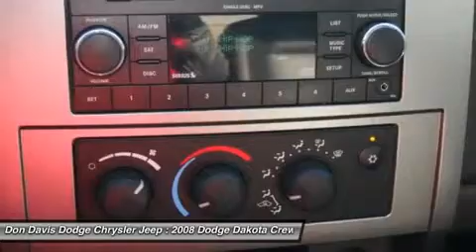2008 DODGE DAKOTA Arlington, TX P14398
2008 DODGE DAKOTA Arlington, TX
Stock# P14398

1901 N. Collins

Factory Certified with better warranty than if you bought this car new.  Don Davis also provides you with Free Tire and Etch warranty with every Certified purchase.  We have been selling New and Used cars from the same location for over 30 Years.  We lead the area in Dodge, Chrysler and Jeep Certified units sold.  Come see why Don Davis has so many repeat and referral customers in the Tarrant County area.  Our goal is to find you the right car at the right cost and provide you a worry free ownership experience.  We are located just North of the new Dallas Cowboys Stadium one block north of I30 at the corner of Collins and Lamar.  We are a Five Star Dealer and you will receive great service from both our sales team and service department.  This will be the start of a great relationship, thats our commitment to you.